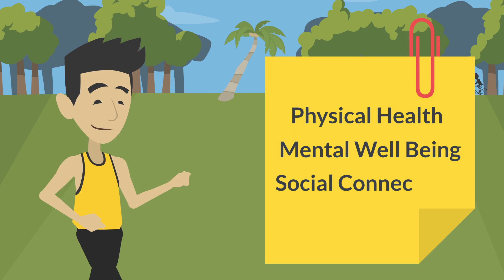Spring into action with Parks & Recreation's Spring programming!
Spring is in the air, which means the City of Port St. Lucie Parks & Recreation's spring programming is here! With such recreational activities as running, games and arts and crafts, you'll be able to find the perfect program!

Stay active this spring and choose from our community centers' indoor and outdoor activities for all ages and abilities.

Engaging in recreational activities is a great way to improve physical health, mental well-being and social connections, so don't hesitate to spring into action and sign up for a program today!

and search for one of our many other recreation programs!